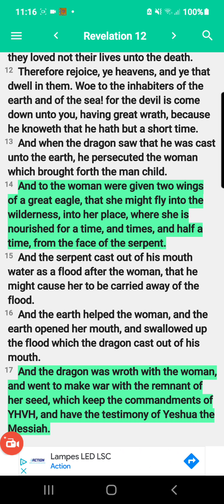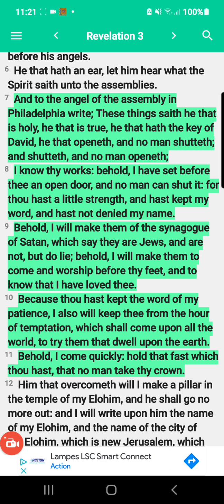THE WOMAN IN THE WILDERNESS